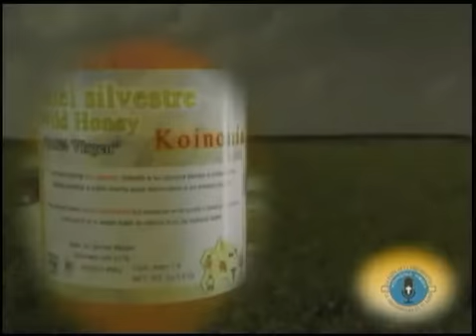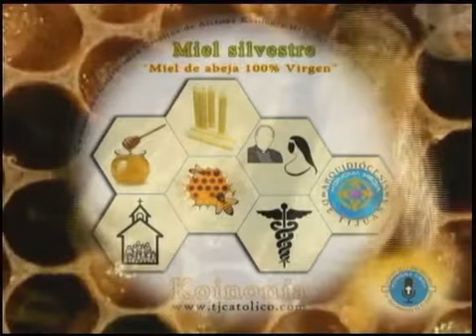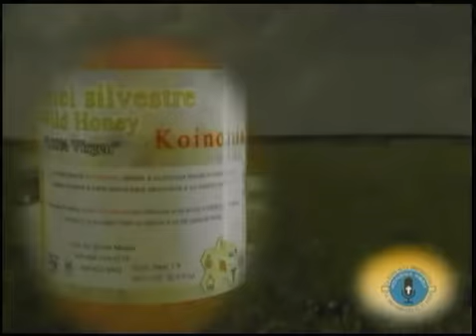Claves para entender el catecismo